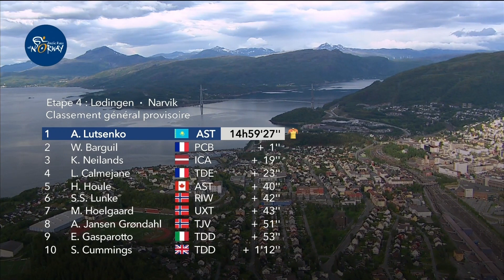Arctic Race de Noruega 2019 | Resumen de la 4a Etapa: Lødingen - Narvik | GCN Racing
La etapa final de la Artic Race of Norway 2019 concluyó con un recorrido pintoresco por la costa, antes de dar tres vueltas al rápido circuito que transcurría por las calles de Narvik. Con la clasificación general muy ajustada y el título todavía en juego, no te puedes perder nuestro resumen de ésta etapa con los momentos más importantes y destacados de toda la acción.

GCN en Español es el mejor canal de YouTube sobre ciclismo en carretera. Te enseñamos como ser mejor ciclista con nuestros videos y tutoriales. Te ayudaremos a mejorar subiendo, bajando o algo tan simple como utilizar los pedales automáticos. También podrás encontrar las últimas novedades y el mejor material junto a las últimas noticias del ciclismo mundial de carretera justo aquí.